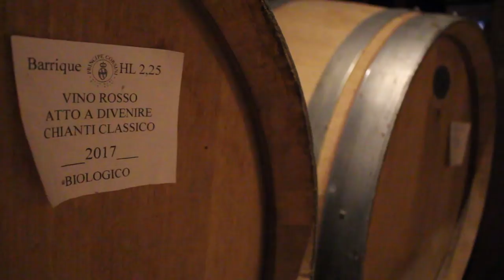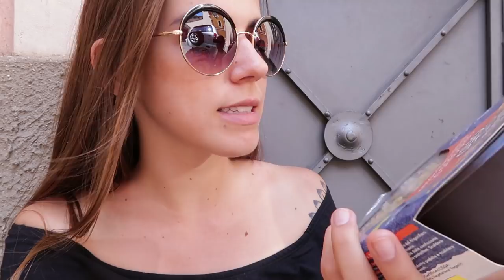Dia 6 Itália: ROMA, COLISEU, PISA E VINHOS NA TOSCANA | Mi Alves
Último vlog pela Itália, essa viagem que mal acabou e já ta me deixando louca de saudade. Fazer o SimplyItaly, conhecer um novo país e melhor ainda, pessoas diferentes de todo o mundo, foi uma experiência que eu quero que você também tenha! Todo mundo merece fazer um Contiki hahaha de verdade. Não vejo a hora de fazer o próximo! Neste vídeo a gente da um rolê pela cidade de Pisa, degustação de vinhos na Toscana e um rolê pelos principais pontos turísticos e importantes da cidade de Roma, como o Coliseu, Forum Romano e Pantheon!